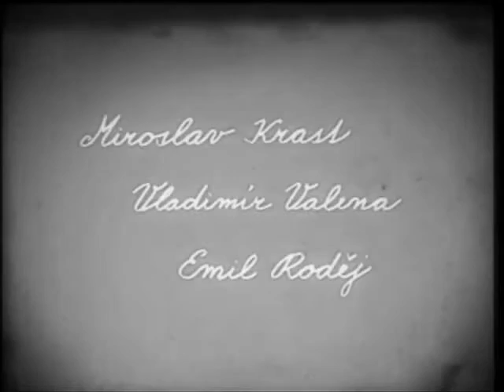Veteran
School exercise of I. year students of Film Academy of Miroslav Ondricek in Pisek, Czech republic.